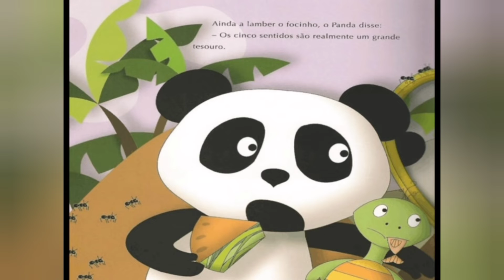Beware! The Blob (1972)